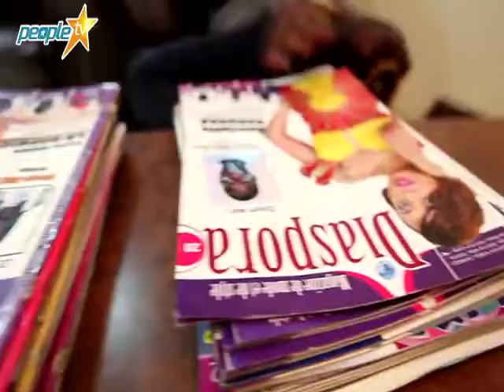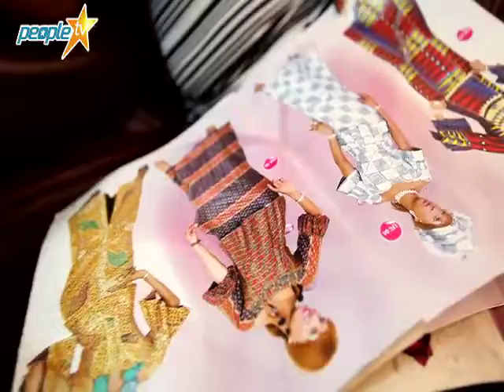SALAGNE SALAGNE COUTURE